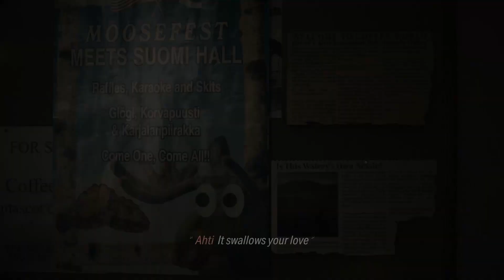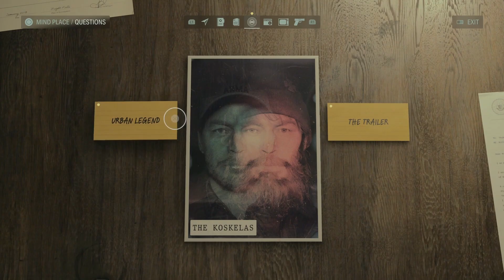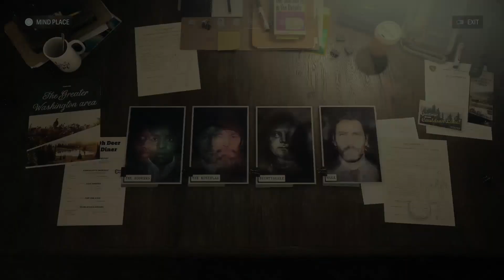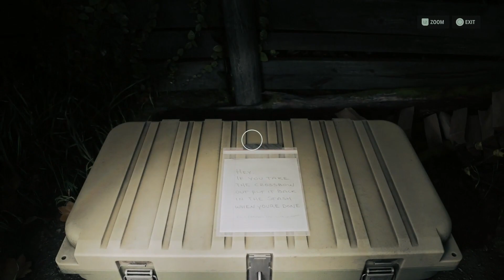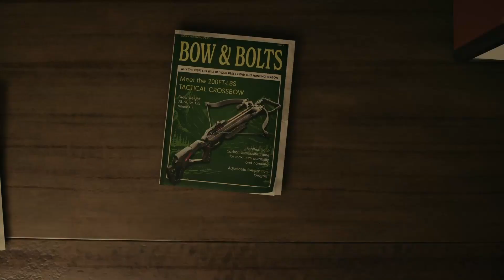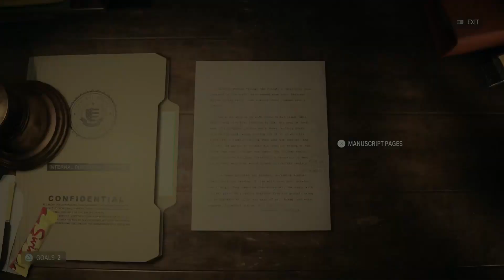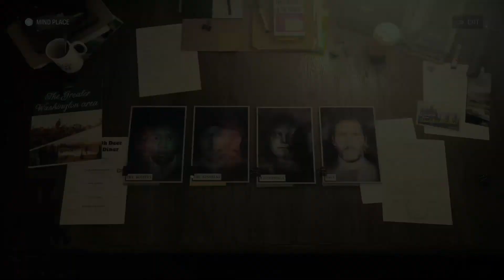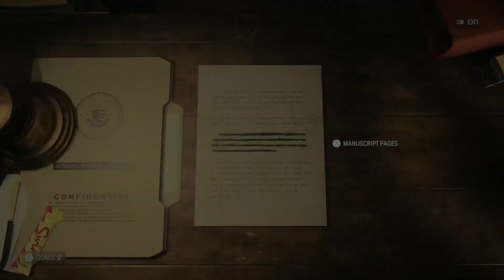COFFEE WORLD | Let's Play Alan Wake 2 (Blind) | 06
In this episode of my blind Let's Play Gameplay Playthrough of Alan Wake 2, welcome to the most caffeinated carnival in the world!

TITLE: Alan Wake 2
DEVELOPER: Remedy Entertainment
PLATFORM: PlayStation 5

Alan Wake II is a 2023 survival horror game developed by Remedy Entertainment and published by Epic Games Publishing. A sequel to Alan Wake, the story follows best-selling horror novelist Alan Wake, who has been trapped in an alternative dimension for 13 years, as he attempts to escape by writing a horror story involving an FBI agent named Saga Anderson. The game was released for PlayStation 5, Windows, and Xbox Series X/S on October 27, 2023.